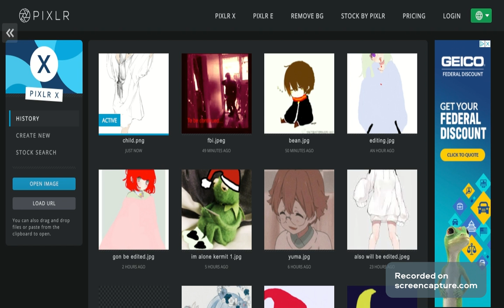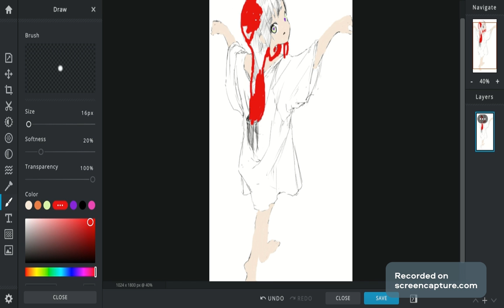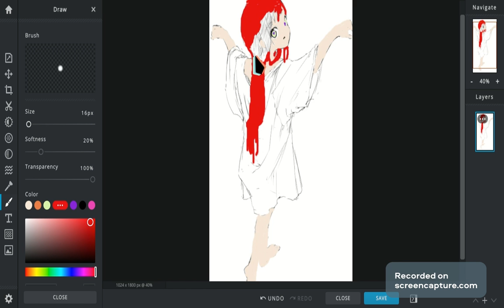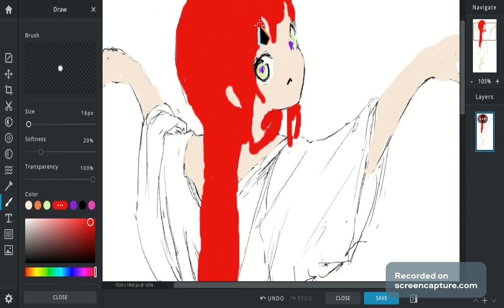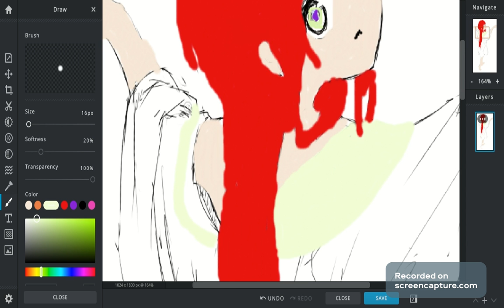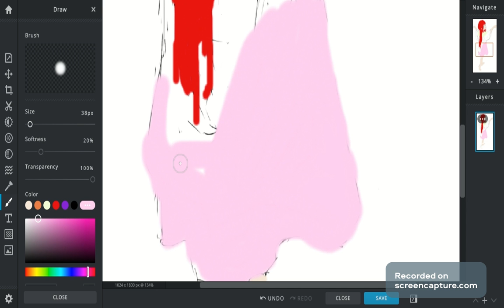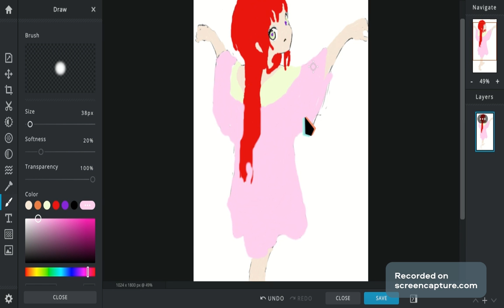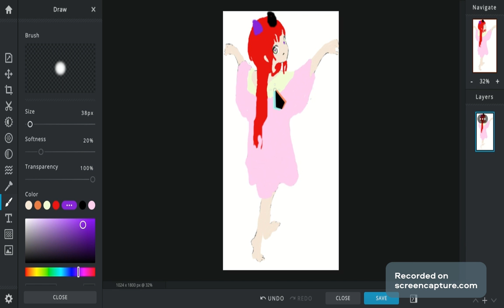Editing anime photos from google || Haru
I know your all thinking WOW that's good Haru
but NO it's not. I've been crying in a corner
I promise the next time that i WILL add music beautiful music into this the next time.